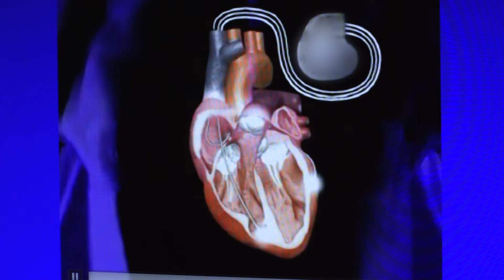Cardiac Resynchronization Therapy Rescues Cancer Survivor from Heart Failure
Vicki Dennis was eight years out from being treated for breast cancer and feeling well. Little did she know, chemotherapy side effects had damaged her heart and, suddenly, over three months, she unexpectedly went into heart failure. Doctors asked her to participate in a research study using cardiac resynchronization therapy — the first such trial for cancer survivors — and now she’s back to living, working, exercising, and enjoying her family.